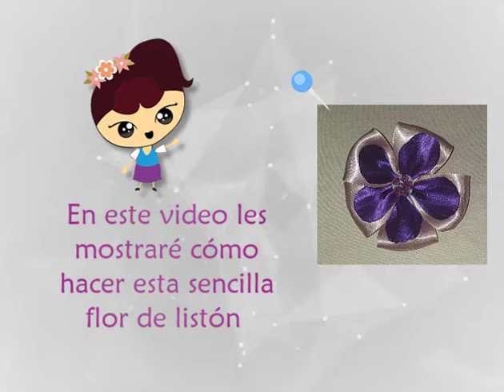Flor de listón 🌼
Haremos una sencilla flor de listón con materiales muy económicos , espero les guste.